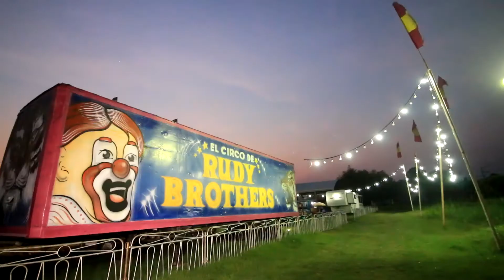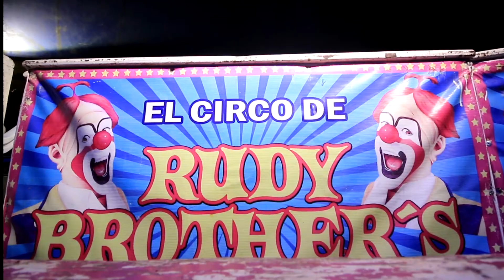Circo mexicano sufre consecuencias de la pandemia